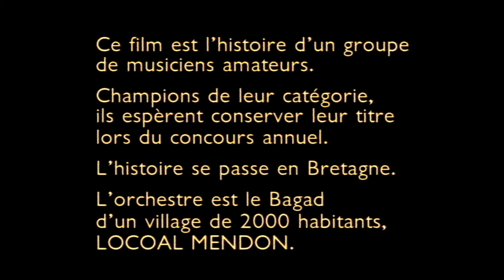Bagad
Quelle est l'histoire des musiciens d'un bagad ? Comment vivent-ils leur passion musicale ? Pourquoi a-t'on envie un jour de jouer de la cornemuse, de la bombarde ou du biniou ? Pourquoi tant de temps passé en d'ingrats exercices ? Pour quel infime instant magique ?&nbsp;
C'est ce qu'a voulu savoir Christian Rouaud qui, durant plusieurs semaines, s'est glissé dans la vie d'un groupe, celui de Locoal-Mendon, et a obser...